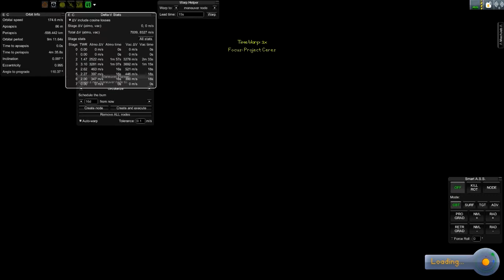KSP - Asteroid Intercept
A to Z of intercepting a NKO asteroid.
Is MechJeb cheating? Maybe, but it's a probe! I like selecting from a menu of options and letting the onboard computer do the work. Manual maneuvering is a kerbal or fuzzy AI job at best.

Game Credits
Kerbal Space Program is designed and maintained by Squad and belongs solely to them.